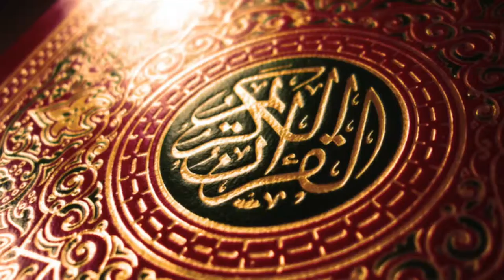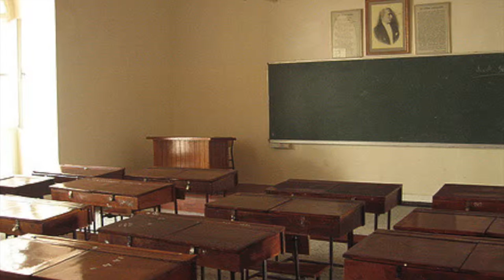Eman Elbaeh: Immigrant Stories